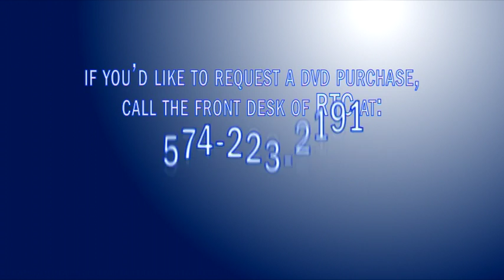RHS GBball vs Southwood